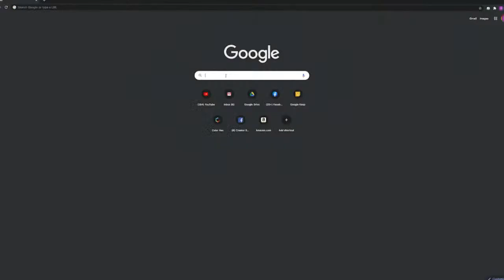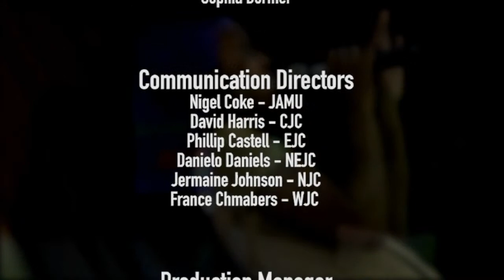The Disruption || Pastor Dane Fletcher || Let's Talk About Him || Oct 4, 2020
If you'd like us to pray for you, or you are making a decision to follow Jesus,